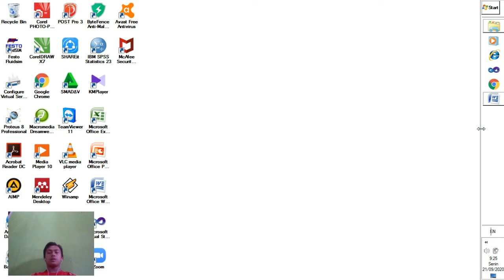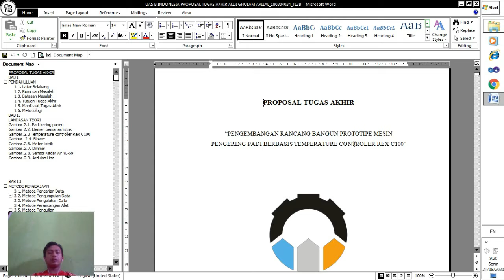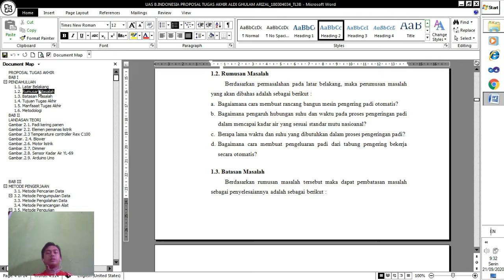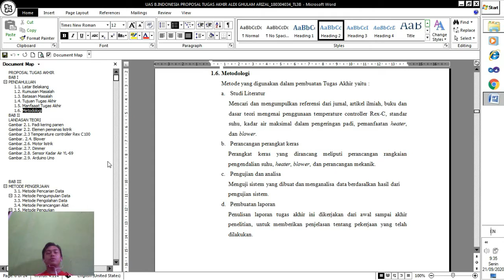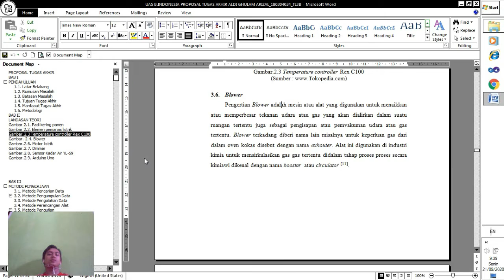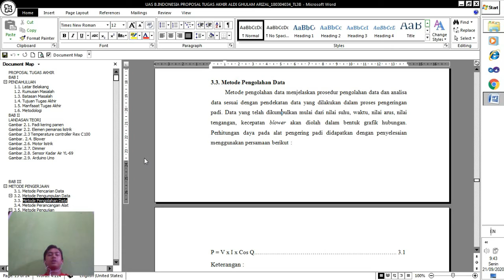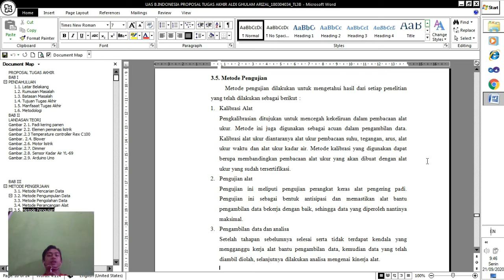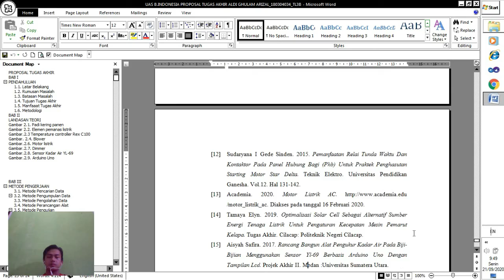Presentasi Proposal TA UAS B.Indonesia TL3B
Nama : Aldi Ghulam Arizal
Kelas : TL 3B
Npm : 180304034